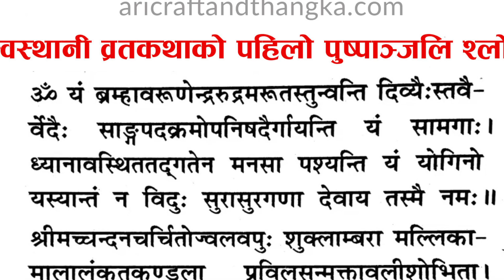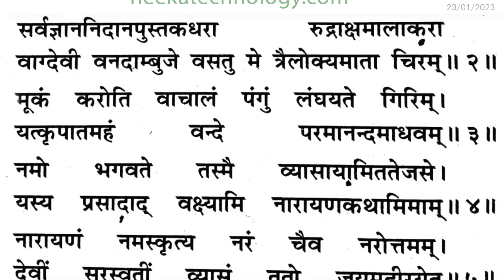Swasthani Brata Katha ko Puspanjali Mantra | Yam brahma barunendra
Swasthani Brata Katha is a Hindu tale recited everyday for a month, which mostly falls in January and February.  The book has 31 chapters which tell the story of life of various gods and goddesses. The story of goddess Swasthani and Shiva is mainly focussed, Swasthani is the Hindu deity known for miraculously granting wishes made in a solemn state by the pure. The sacred book was originated in Ancient civilizations of Nepal.

तपाईहरुको केही प्रतिकृया भए तल कमेन्ट बक्समा लेख्नुहोला ।

Please do share the video with your friends, families, and the nearest one.
We would love to hear your comments so please leave them in our comment box.

~ Unauthorised copy and upload of the video is strictly prohibited. (Link sharing and embedding to websites are allowed.)

धन्यवाद